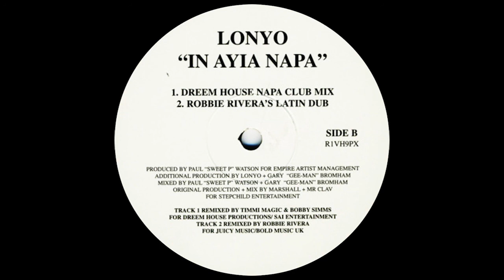Lonyo - In Ayia Napa (Robbie Rivera's Latin Dub)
Album : In Ayia Napa
Label : Riverhorse Records ‎– [RIVH9PX]